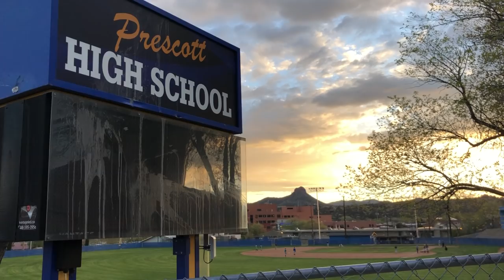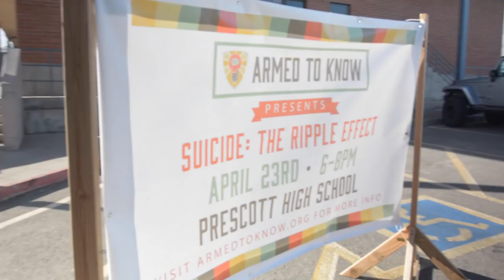The Pain Is Unbearable, But The Show Must Go On 💪🏼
Last month I was in Prescott, Arizona talking to the amazing community there. What made this presentation so hard was I was in excruciating pain for the whole trip. My skin was on fire. Chronic physical pain is real and it affects our mental health.

Text: CNQR to 741 741 (Crisis Text Line Services - USA Only)